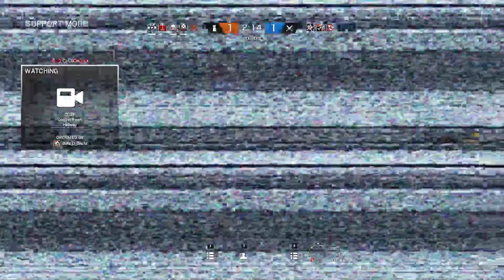Bofa's Bumbling Bronze Boys (Part 1)